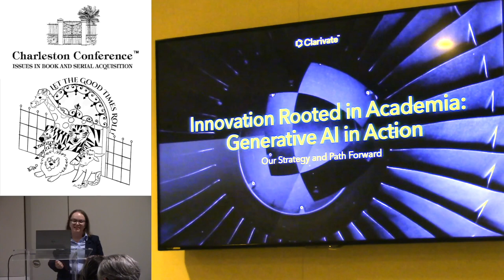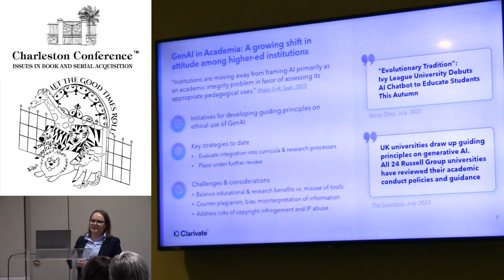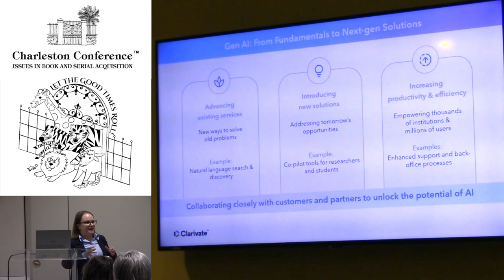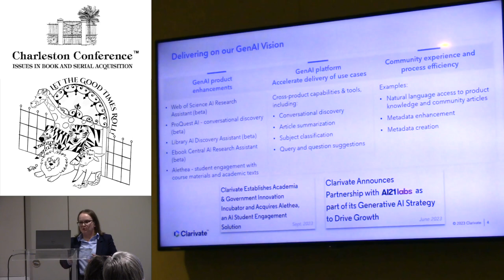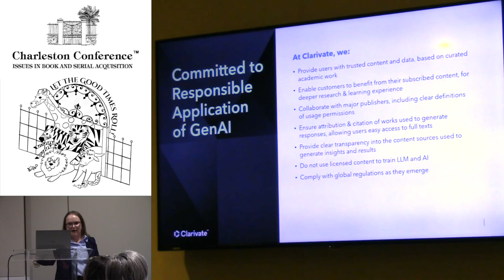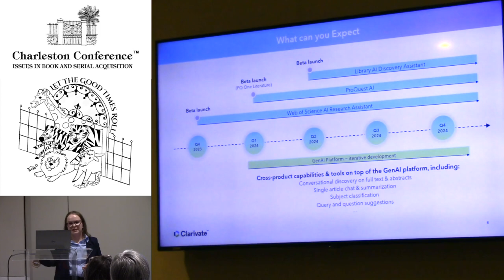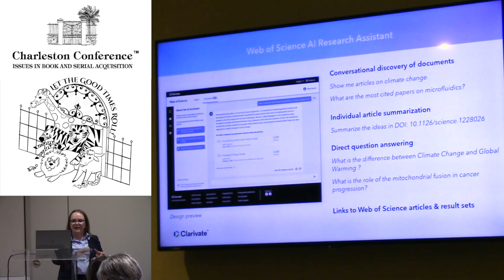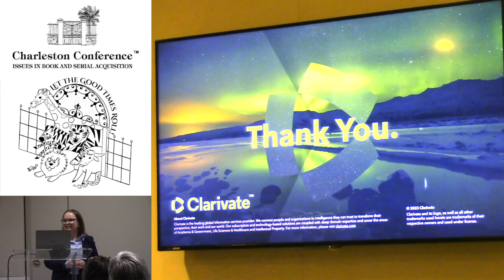Clarivate Vendor Update: Generative AI in Action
Asaf Kline
VP, Product Management
Ex Libris

Generative AI has taken the world by storm with the launch of ChatGPT. This opens up new opportunities but also challenges for our community. Supported by intense research in our innovation labs Clarivate is developing features and tools based on generative AI. They range from conversational discovery capabilities to automatic metadata enrichment. In this presentation we discuss the status of our projects and our experiences with using generative AI responsibly and safely on our trusted content.